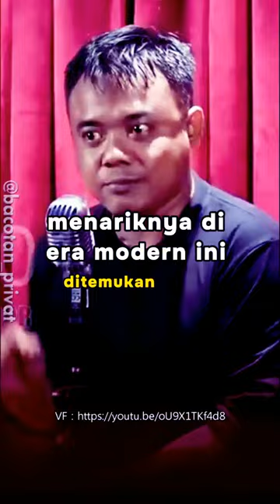DIDIT VIDEONYA VIRAL JUGA KONON KATANYA 🤣🤗 shortsviral ngakak SOMASI COMUNITY